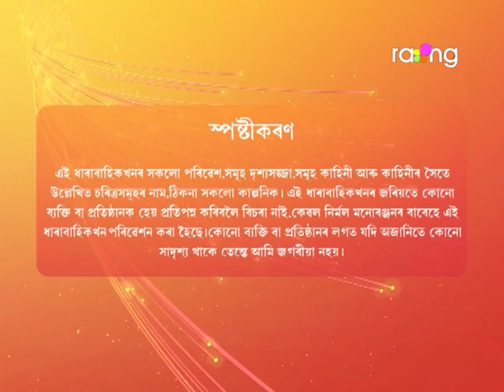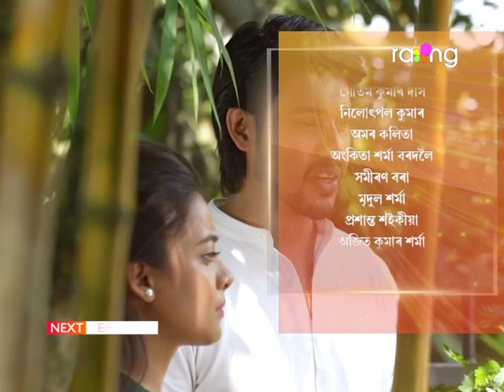Sneh Bandhan - স্নেহ বন্ধন | 30th July 2022 | Ep No 12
লৰা-ছোৱালীৰ সকলোবোৰ পূৰাবলৈ গৈ মাক-দেউতাক হতাশাত ভুগিব নেকি?